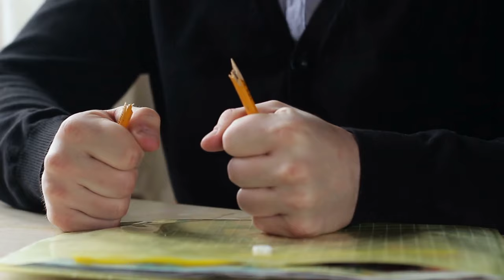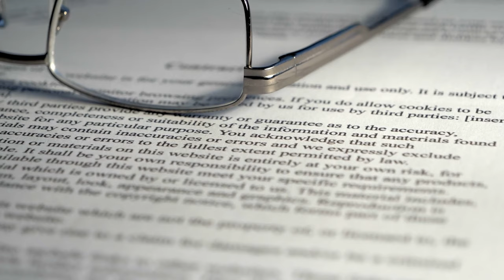La nuova tata di questo medico si comporta in modo strano, e lui scopre tutto trovando un ciondolo..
La vita è fatta di scelte, a volte queste scelte condizionano la nostra intera vita o anche solo buona parte della vita che avremmo potuto trascorrere in altri modi. Per quanto sia difficile da accettare, alcune scelte condizionano anche la vita delle persone che stanno vicine a noi.. Troppo spesso quest'ultima parte l'abbiamo data per scontata e la storia di oggi vi farà capire cosa intendo. Ciao a tutti amici in questa nuova storia piena di colpi di scena ed emozioni dove vedremo Pedro, un medico di circa 45 anni che a causa di un unica scelta ha dovuto affrontare la più grande sfida che la vita gli abbia mai parato davanti. Un muro che sembrava invalicabile.Ma un giorno tutto cambia, grazie a una tata e il suo ciondolo. Cominciamo!